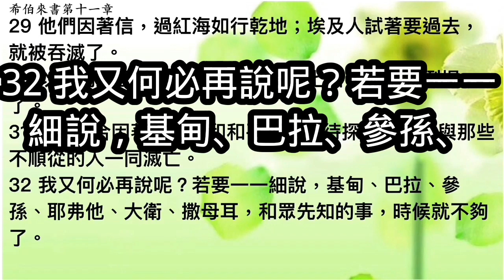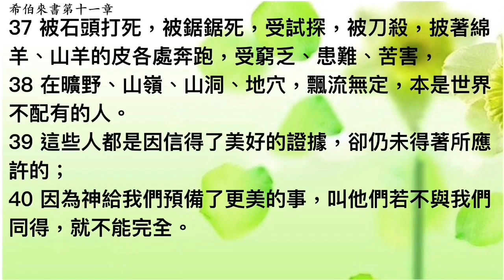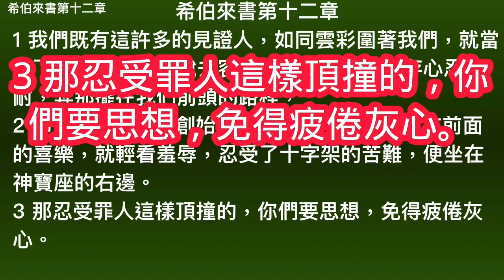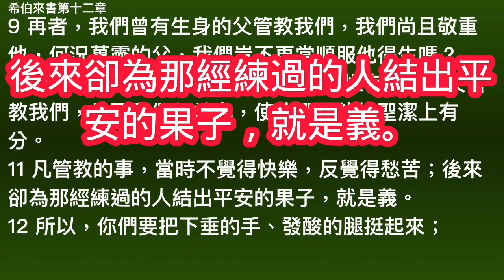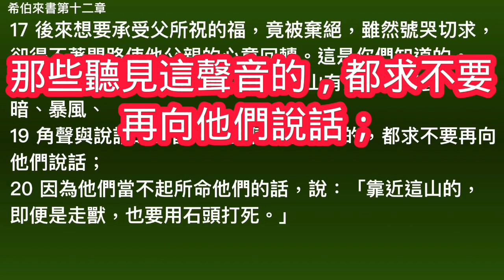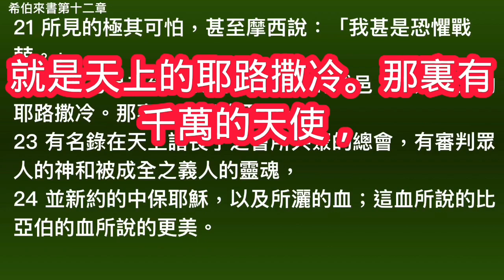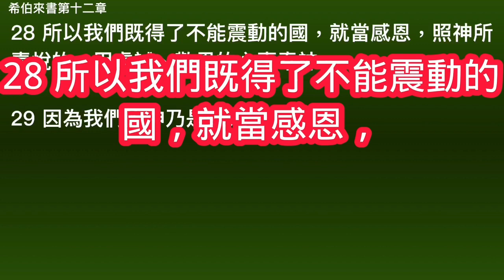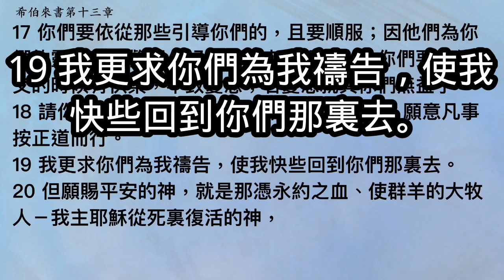10月26日朗讀聖經希伯來書第11,12,13章(一年讀完整本聖經）